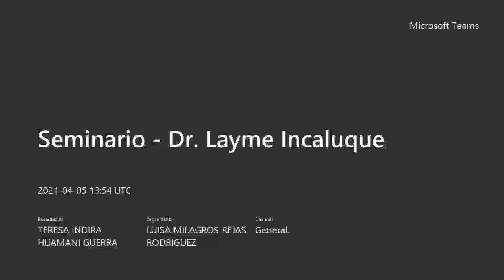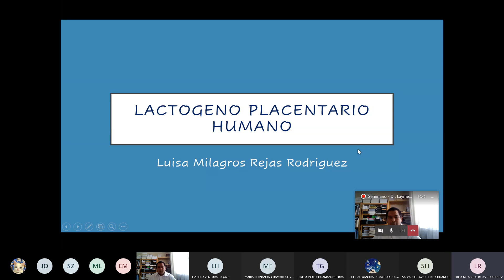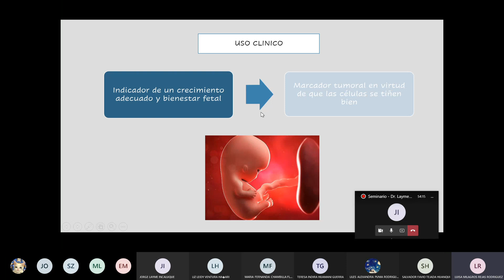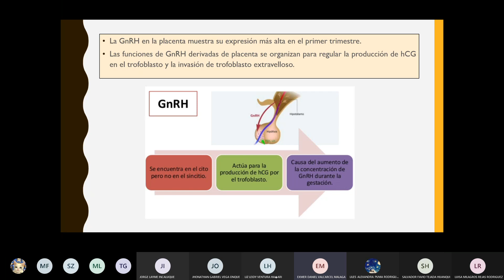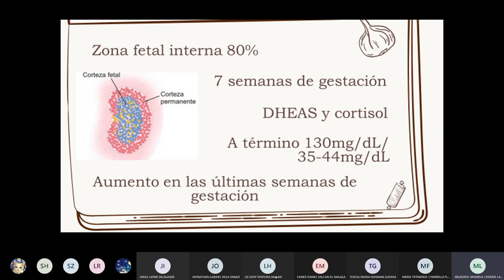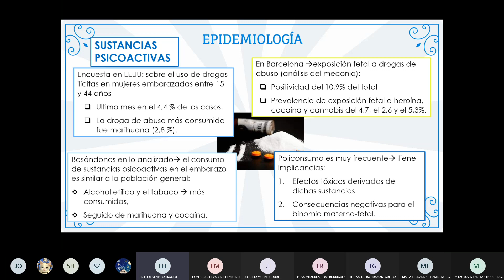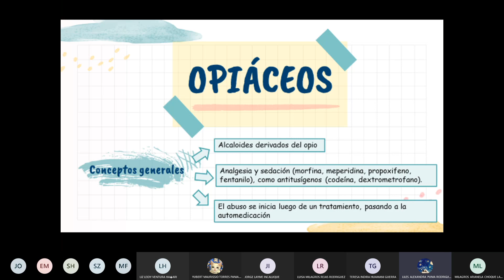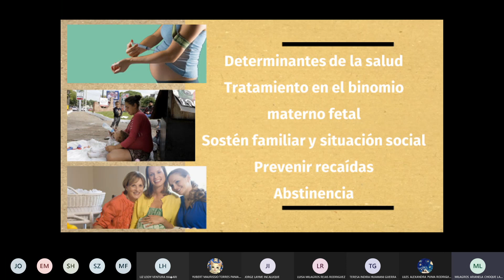Seminario 2 - Endocrinología y drogas en el embarazo